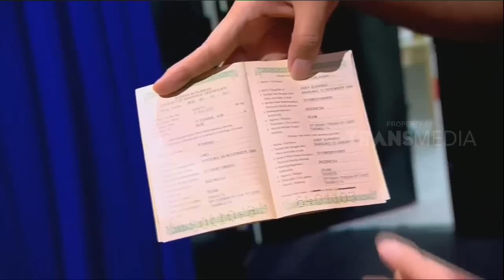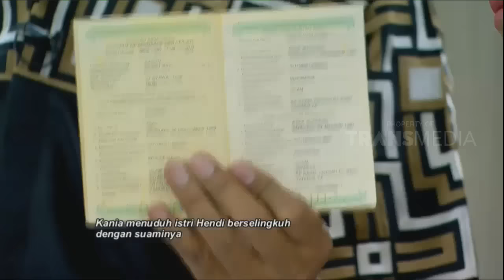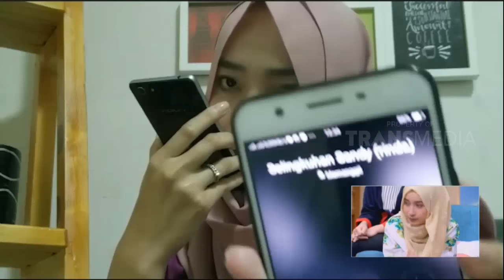[FULL 1] Sahabat jadi CInta, CInta jadi Sahabat | RUMAH UYA (11/06/18)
RUMAH UYA, 11 Juni 2018